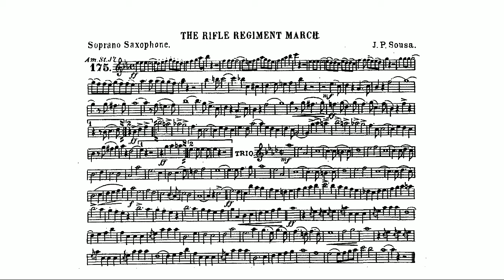The Rifle Regiment March (John Philip Sousa) Soprano Saxophone